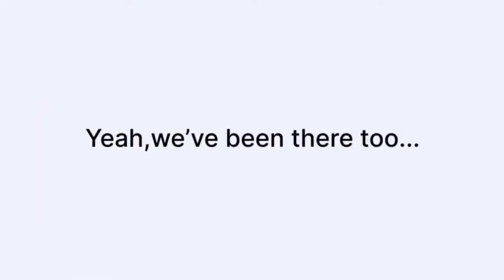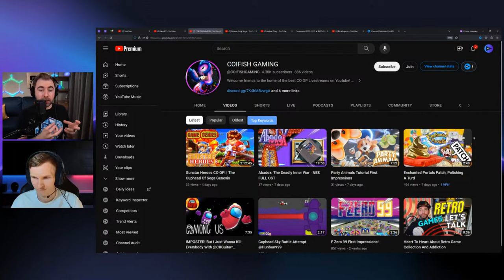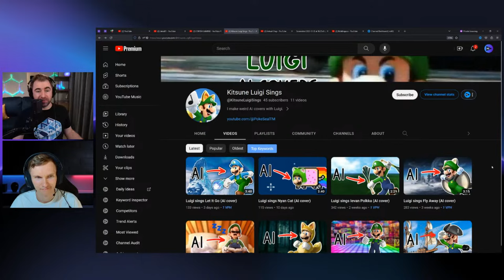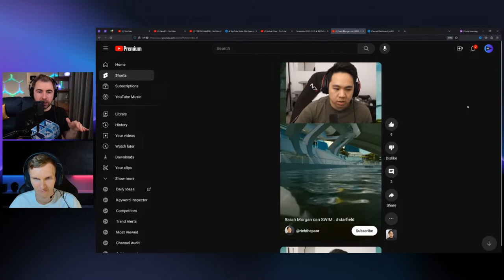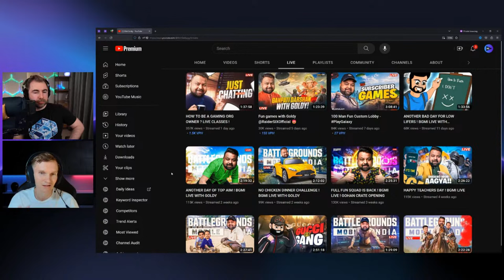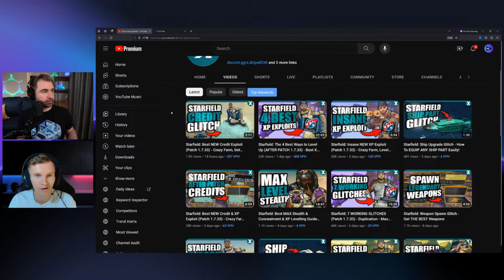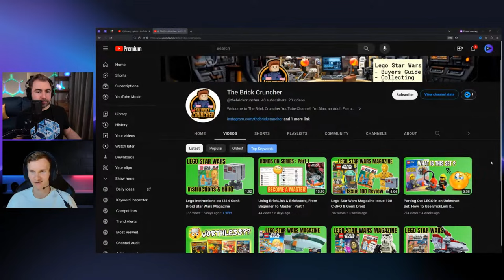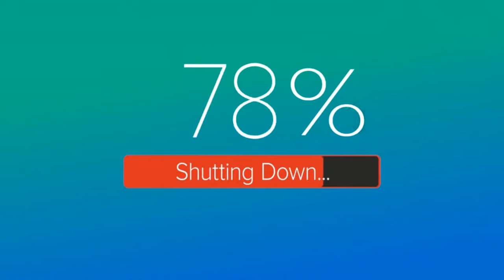How to Get More Subscribers on YouTube - FREE LIVE CHANNEL REVIEWS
⏱️Chapters:
0:00 Intro 🤓
3:15 JakezD1/NON-gaming
10:53 COIFISH GAMING/GAMING
24:37 Kitsune Luigi Sings/NON-gaming
31:40 Q&A 🤔
43:26 Virtual Chap/NON-gaming
51:11 Richthepoor/GAMING
57:42 THE CLAAAW 🦞
59:47 MultiBulls/NON-gaming
1:01:23 CakeNinjaGaming/GAMING
1:02:49 NexusPulls/NON-gaming
1:04:04 Overseer/GAMING
1:06:24 Shortai's/NON-gaming
1:09:21 8bit Goldy/NON-gaming
1:12:05 Q&A 🤔
1:23:02 Growth Driver/NON-gaming
1:25:58 Gaming Exploits/GAMING
1:28:57 Fact Bites/NON-gaming
1:33:11 Max Matrak/GAMING
1:37:00 Rogue Brix/NON-gaming
1:40:30 JayJayTheFolf/GAMING
1:43:38 The Brick Cruncher/NON-gaming
1:47:10 TheLionMC/GAMING
1:51:59 Charles Tutorial/GAMING
1:55:09 SpideySai YT/GAMING
1:48:40 Q&A 🤔/Bye:)

🕐I WANT THAT GIF CLOCK

💡What are those lights in Dan's background?

Today we'll be reviewing YOUR channels! Submit them below and check the description for more learning resources.

TO SUBMIT YOUR CHANNEL FOR AUDIT/REVIEW PLEASE COMPLETE THE FORM ABOVE. NOTE WE PURGE IT EVERY WEEK SO PLEASE FILL IT OUT BEFORE OR DURING THE STREAM

🎮 We audit a lot of gaming channels, so here's some in-depth info to help you grow your gaming channel:

📜As a matter of policy, vidIQ will not review the following...
Channels stealing content from other creators
Channels promoting conspiracies, and/or misinformation
Channels showcasing hate or violence of any kind
Channels that are overly controversial
Channels giving dating/relationship advice
Channels that otherwise break our livestream's rules (below)

Do not ask for a review in the livestream chat. We won't read it and you may be put in timeout.